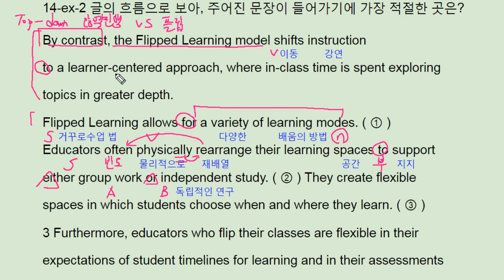ebs 리딩파워 유형편 완성 14강 example 2 flipped learning model - 번개콩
고등부: 창원 신월고, 토월고, 사파고,  대암고, 남고, 경상고, 경일고, 중앙여고,
 중등부: 대방중, 사파중, 남산중, 토월중, 상남중
초등부: 남양초, 남산초